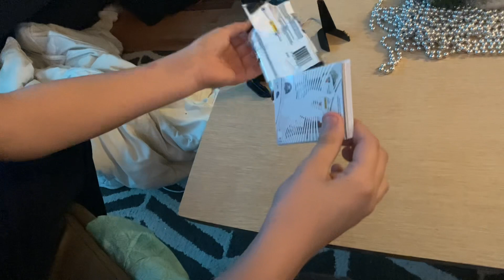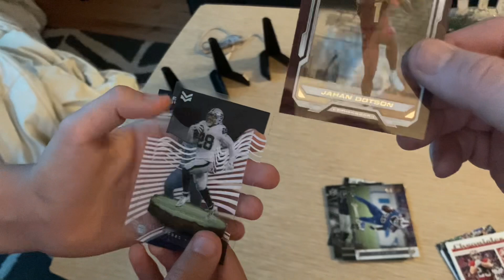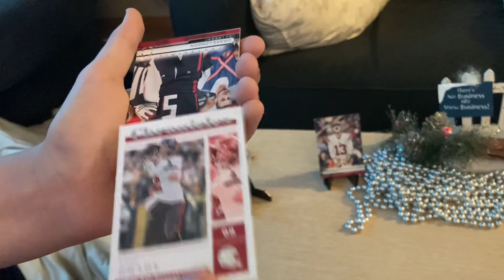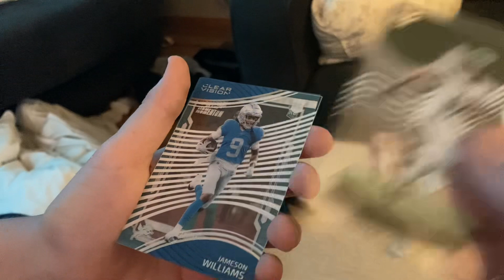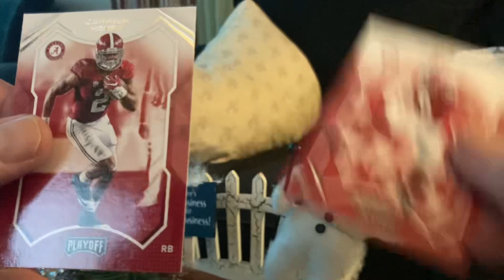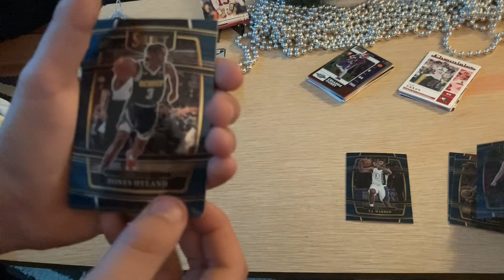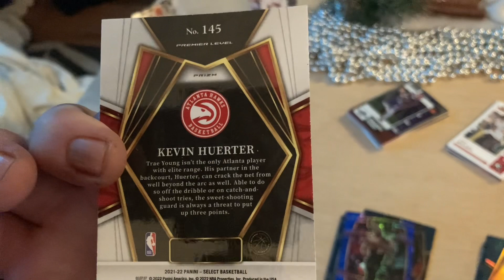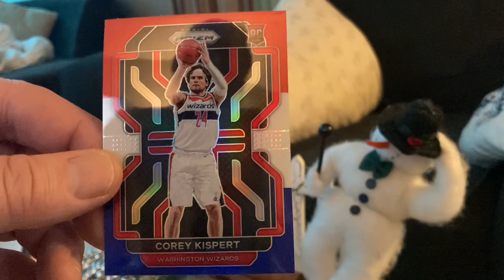Ripping some NFL Chromicles with John